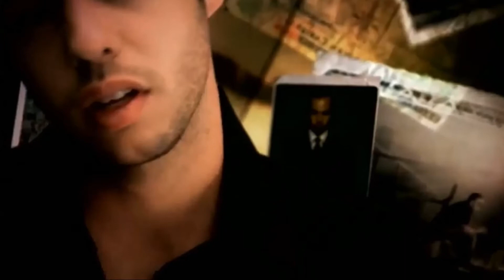Marlon Roudette ( New_Age )